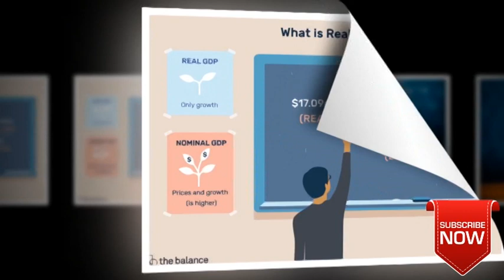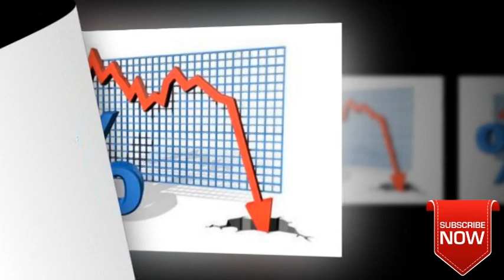జీడీపీ అంటే ఏమిటి? -What is GDP in Telugu||Today2you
Hi Friends welcome to Today 2 you telugu youtube channel if you want to know any think related to technology , stock market analysis , cinema news , science and history more on  this channel.
 youtube channel and like the video share to your family and friends...
Gross domestic product,
Indian GDP Facts,
what is GDP in Telugu,
intresting facts about GDP vallu,
Gross domestic product is a monetary measure ,
gross national product
gross national product
simon kuznets
equimultiple
production
industry
surplus
intermediate consumption
unknown quantity
Gdp facts,